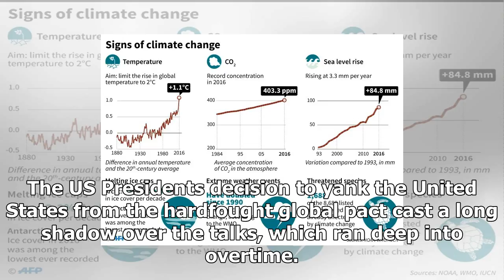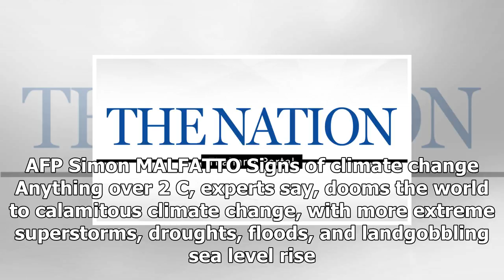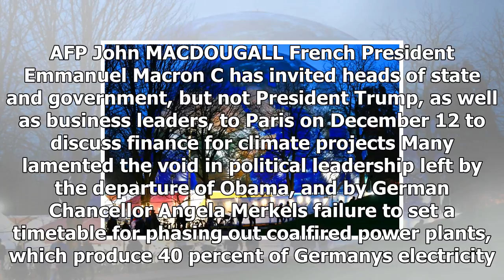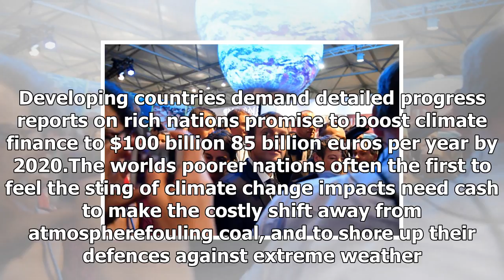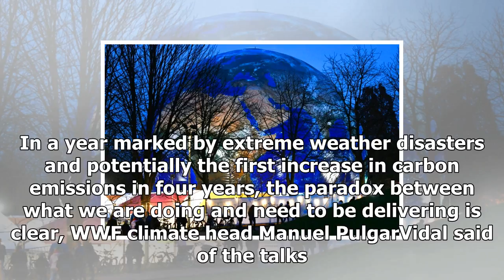The UN climate ambassadors agree on the way forward, although trump | comUs-news AFP.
Us News - The UN climate ambassadors agree on the way forward, although trump | comUs-news AFP.

AFP PATRIK STOLLARZ The US Presidents decision to yank the US from the hardfought climatesaving Paris Agreement cast a long shadow over talks in Bonn to bolster the pact Negotiations to bolster the climatesaving Paris Agreement, crafted over two decades, closed in Bonn Saturday, deflated but not derailed by Donald Trumps rejection of the treaty and defence of fossil fuels. The US Presidents decision to yank the United States from the hardfought global pact cast a long shadow over the talks, whic...